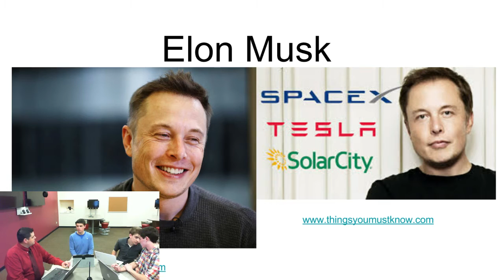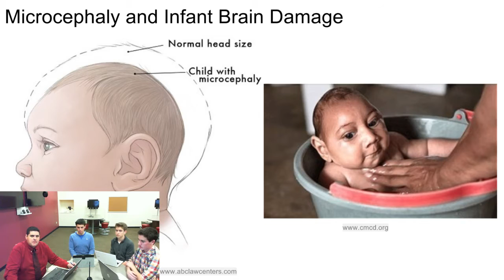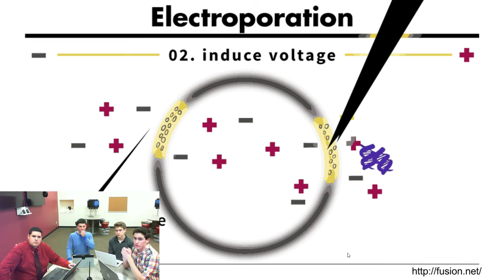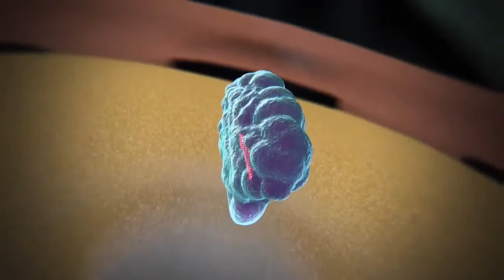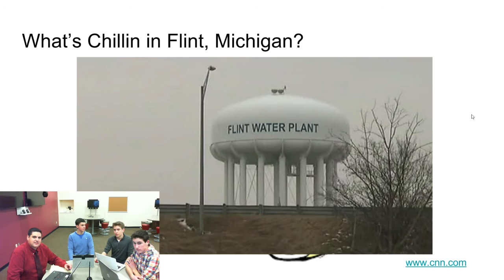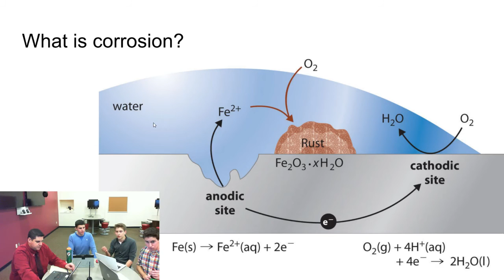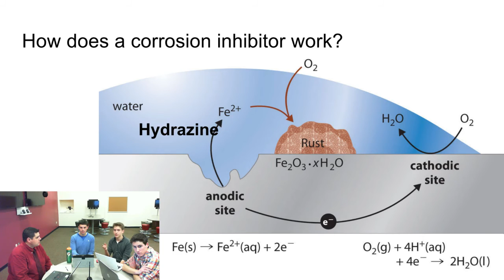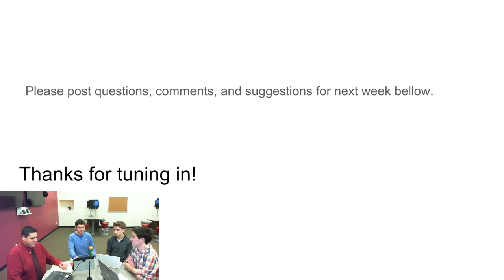SYNERGY - NH Science Podcast (Week 1)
This is a student run science podcast at New Holstein, Wisconsin. Listen in to hear us discuss and debate controversial science topics around the globe.